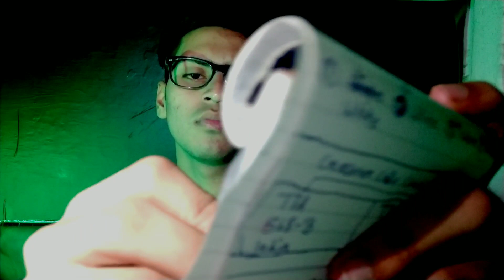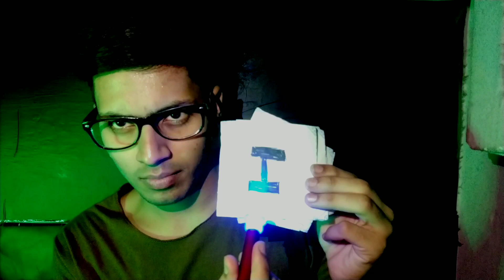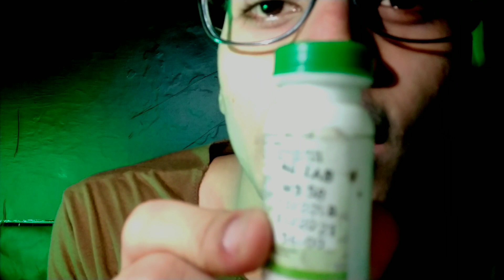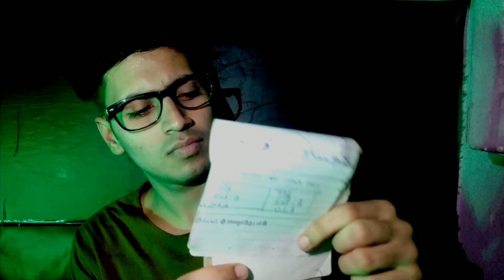ASMR EYE TEST & INSPECTION with Colour Test, Eye Chart & Hindi Doctor ASMR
Comment and give me some suggestions of what you'd like me to do
 next!

Thank you and peace, love, and happiness!!

By request - here are some relaxing hand movements and sounds with a little whispering here and there. I don't focus enough on the hand movements and will make a longer video focusing on them in the near future. Also, sorry I look like a zombie... the lighting is awful.

Autonomous sensory meridian response (ASMR) is a term used for an experience characterized by a static-like or tingling sensation on the skin that typically begins on the scalp and moves down the back of the neck and upper spine. It has been compared with auditory-tactile synesthesia. ASMR signifies the subjective experience of "low-grade euphoria" characterized by "a combination of positive feelings and a distinct static-like tingling sensation on the skin". It is most commonly triggered by specific acoustic (tapping/brushing/whispering) and visual stimulation (hand movements/lights/etc)